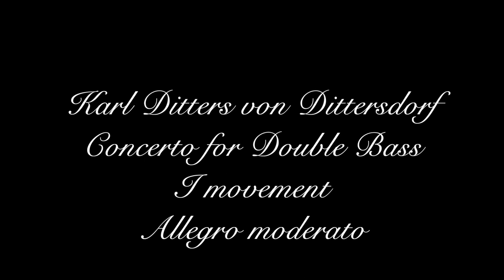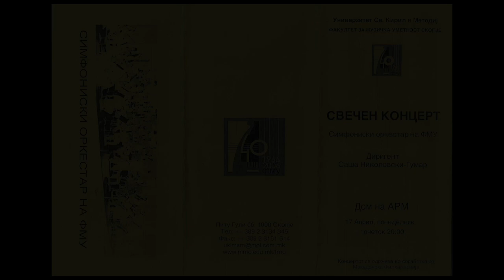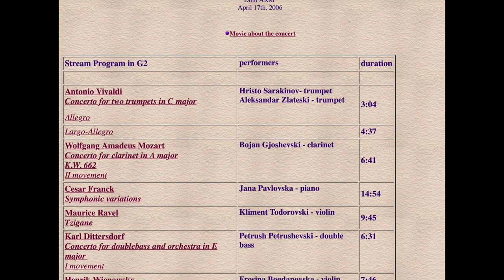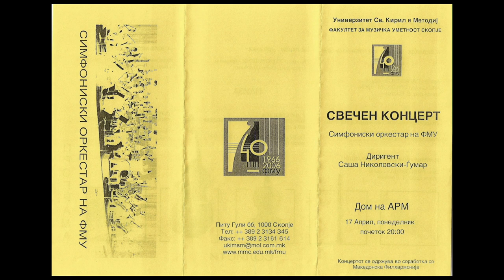Karl Ditters von Dittersdorf – Concerto for Double Bass, I movement (recorded 2006)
IRAM/BuzAr historical recordings and radio programs
Karl Ditters von Dittersdorf – Concerto for Double Bass
I movement – Allegro moderato
Celebrating UKIM FM 40th Anniversary
UKIM FM Students' Orchestra
soloist: Petrush Petrushevski– double bass
conductor: Sasha Nikolovski – Gjumar
April 17, 2006  Dom ARM
Video from IRAM Chronicle Movies